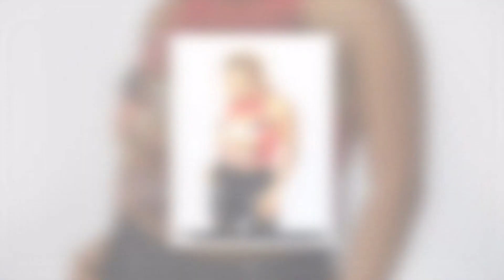Sad Truth About Countess Vaughn Had Abortion to Keep 'The Parkers' Role ,Many Never Knew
Countess Vaughn is famous for her roles in series like "Moesha" and "The Parkers," but with fame comes some sacrifices, like a heartbreaking abortion when she was only 18. Luckily, she's now the happy mother of two grown kids.